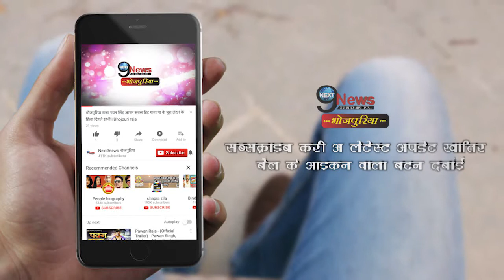निरहुआ ने दहेज प्रथा के खिलाफ बिहार सरकार का दिया साथ, कह डाली ऐसी बात |Nirhua Against Dowry System